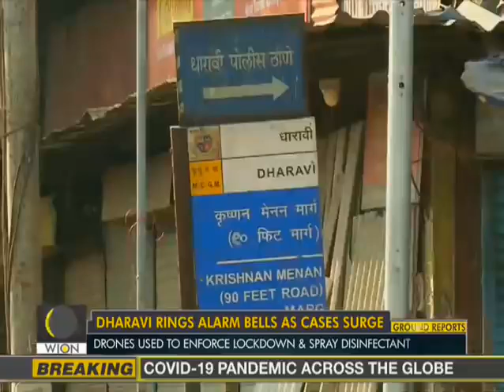COVID 19 cases surge in Asia's biggest slum Dharavi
Mumbai`s Dharavi slum on Sunday reported 6 new COVID-19 cases in last 24 hours, taking the total number of coronavirus cases in the locality to 28, the state health department said.